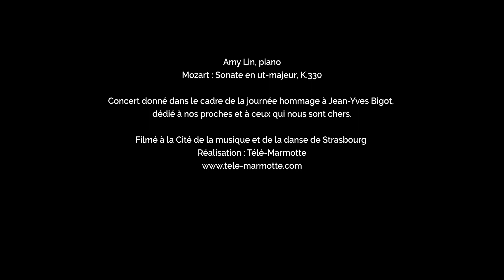Amy Lin Mozart Sonate en ut majeur, K 330